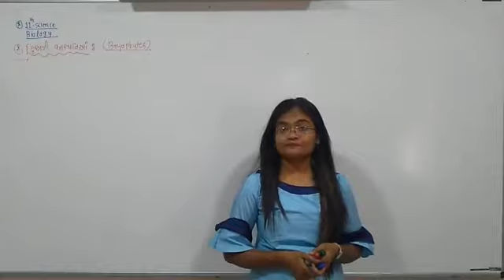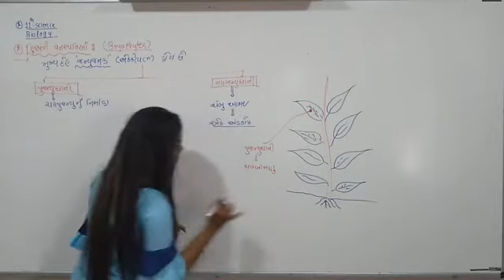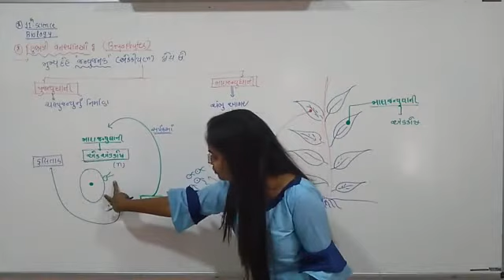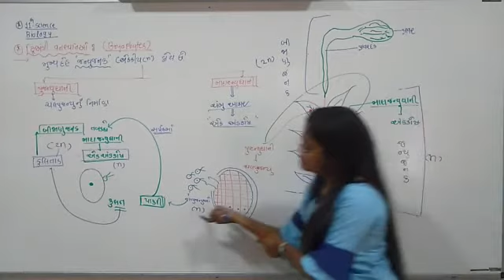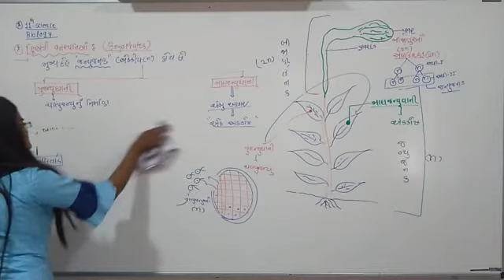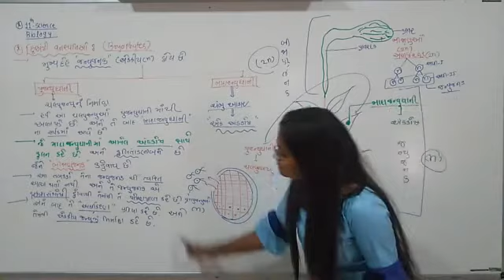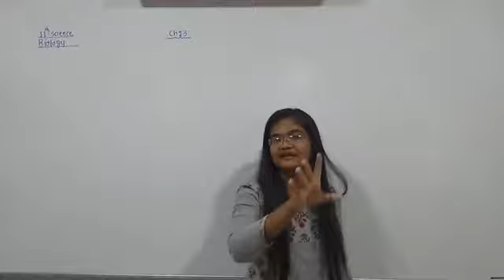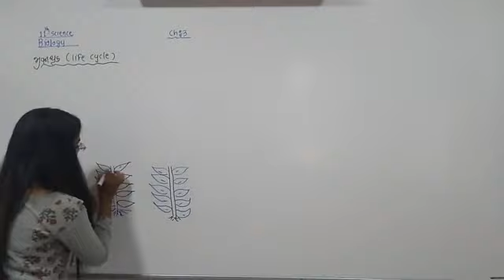11th science biology bryophaytes